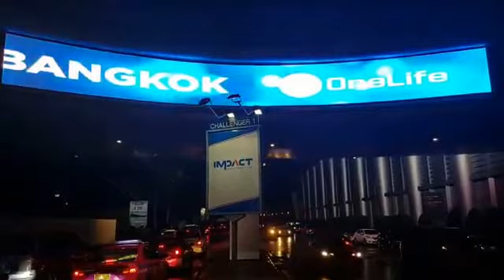Onecoin Onelife Mastermind event in Bangkok